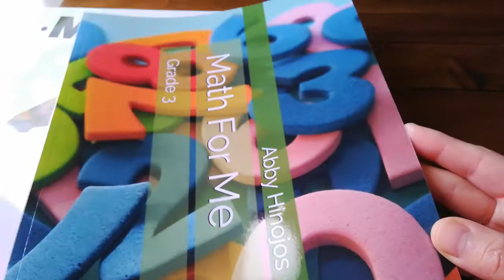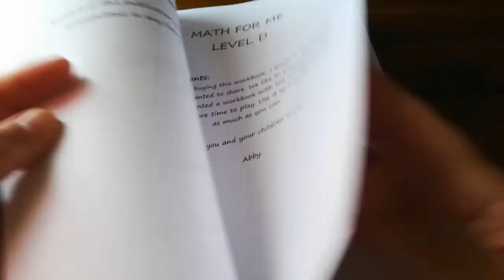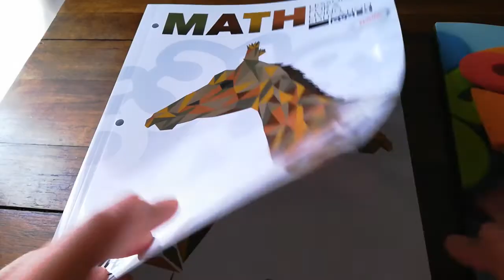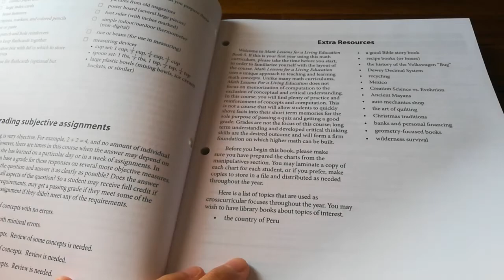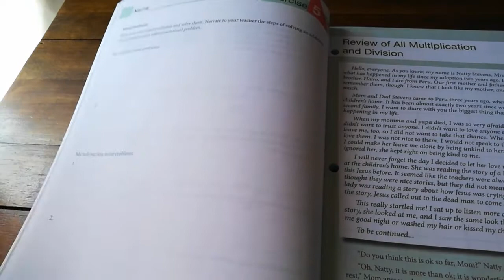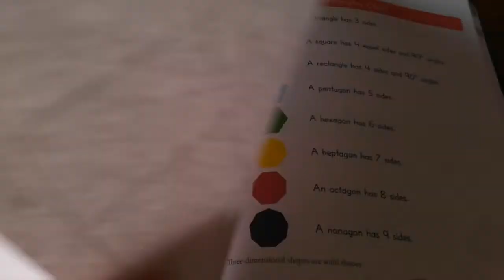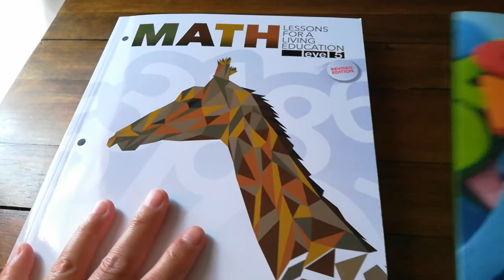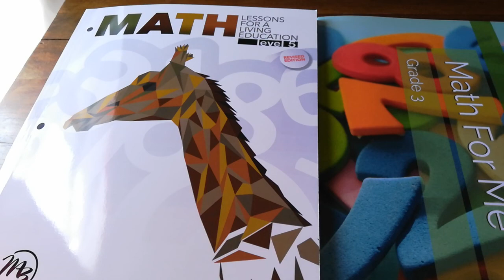Material para Matemáticas (homeschool curriculum)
Hola a todos. Hoy quería compartir el material para la clase de matemáticas que estarán utilizando mis hijos para tercero, quinto y séptimo grados el siguiente ciclo escolar. con cada uno utilizaré algo diferente dependiendo de sus habilidades y gustos personales.
Bendiciones

Encuentra el material aquí:
- Matemáticas Para Mí: